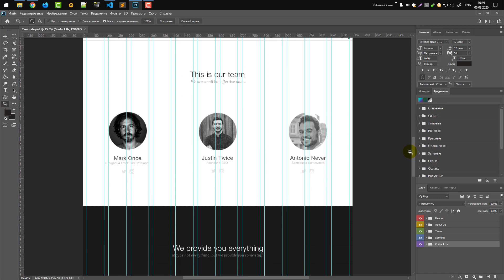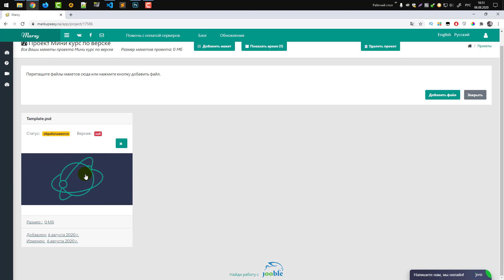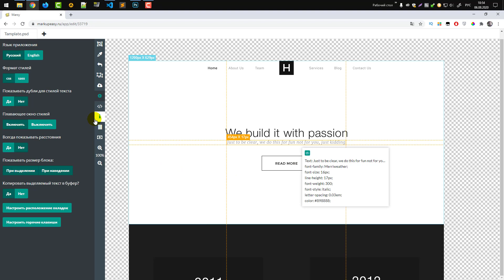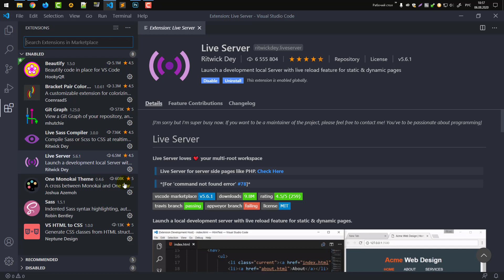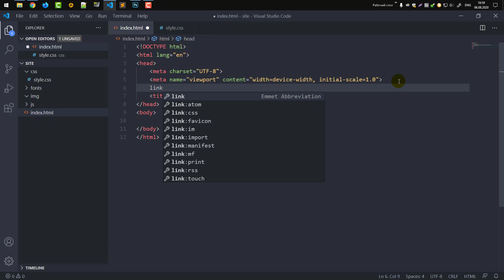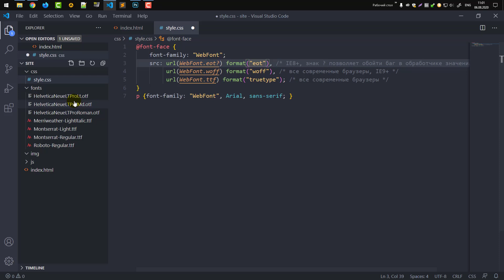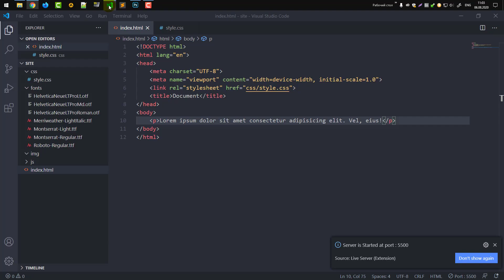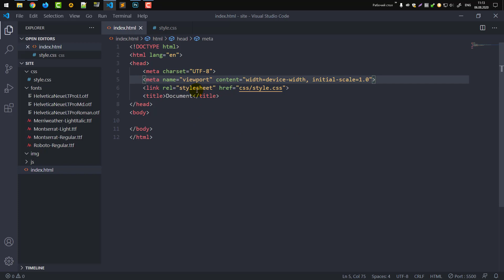#1 Верстка сайта из Marsy по макету PSD, С нуля по макету на Flexbox из PSD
Верстка сайта из Marsy с нуля из psd на flexbox. В этом видео вы можете посмотреть весь процесс верстки сайта по макету psd с нуля. Мы будем использовать сайт Marsy, а так же html, css и js.

Поддержать автора ₽ублем:
1. Сбер: 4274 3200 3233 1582